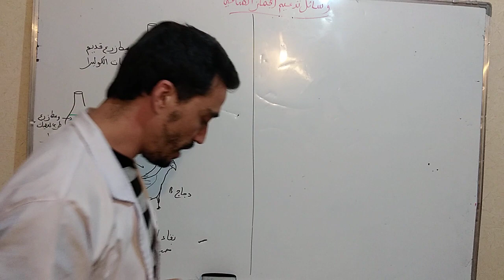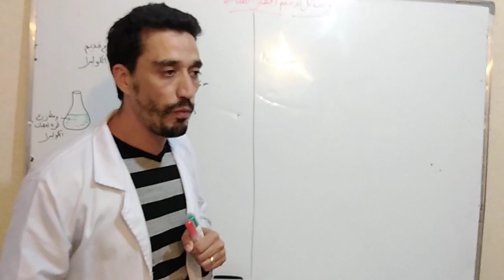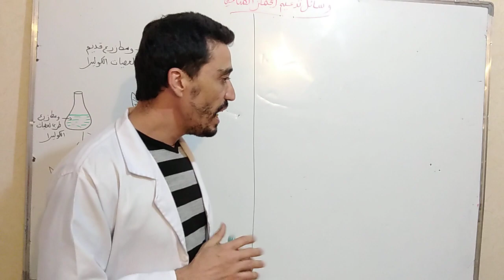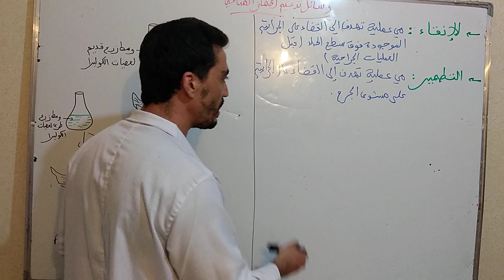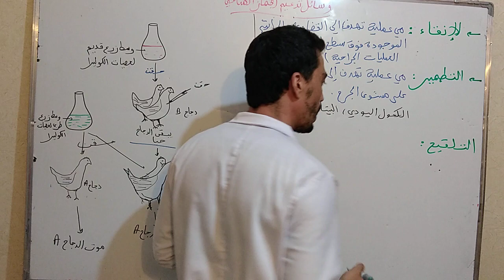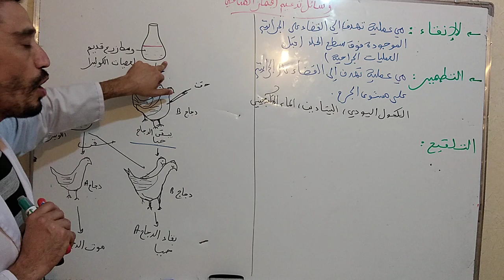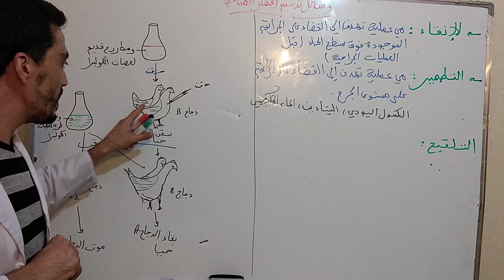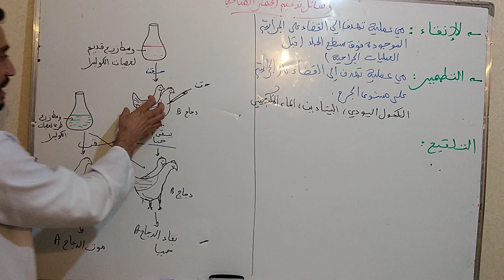علم المناعة : تدعيم الاستجابة المناعية ( السنة الثالثة اعدادي